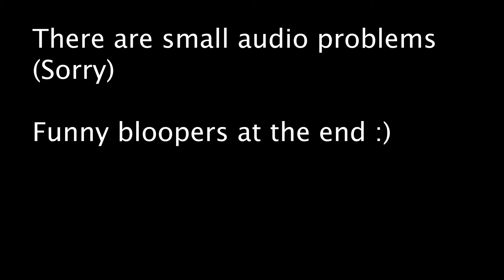ThoughtTalk Ep.001 | Christianity, Stoicism, and Religious People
Welcome to the first episode of my podcast! I intend to have my brother alongside me most of the time or have him officially join me but for right now we are doing this for fun and to spread our ideas. For our first episode, we discuss Christianity, if Stoicism fits in with Christianity, and some attitudes and beliefs many religious people have that we believe is harmful.

This as I said is our first episode so it's not very refined, there are some cuts, and the microphones actually weren't working so the audio is from the camera itself. Nonetheless, we hope you enjoy and stick alongside us as the quality will only improve.